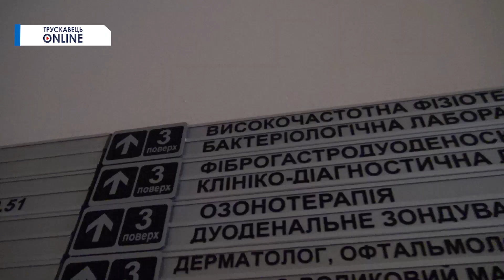Трускавець онлайн: Реабілітація після Covid-19 у санаторії "Карпати"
Відділ бронювання номерів санаторію Карпати: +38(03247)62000
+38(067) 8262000